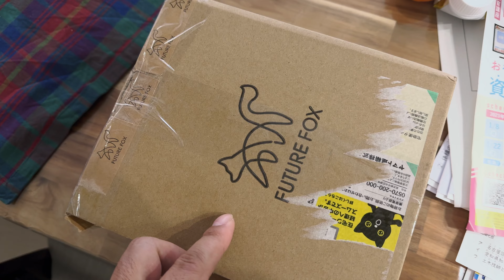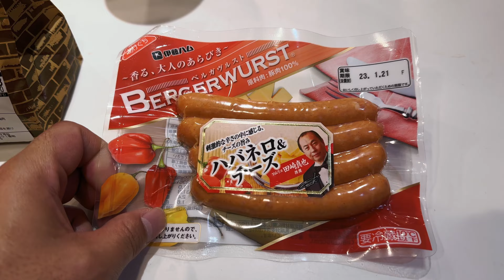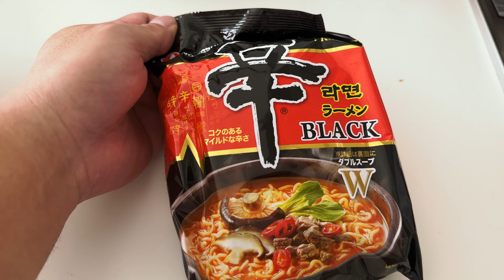【VLOG1043】ただただいつもの食事動画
iPhone14ProMax